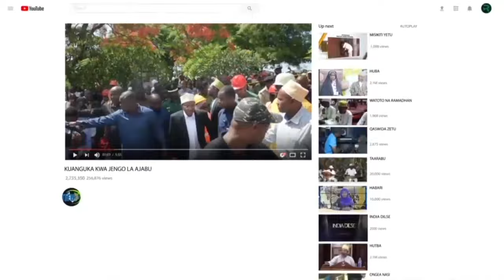HAYAWI HAYAWI YAMEKUWA ZANZIBAR, KWEREKWE & JUMBI IKO HIVI